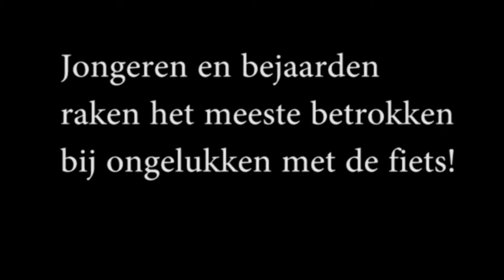MBC Economie en Groen 1C2